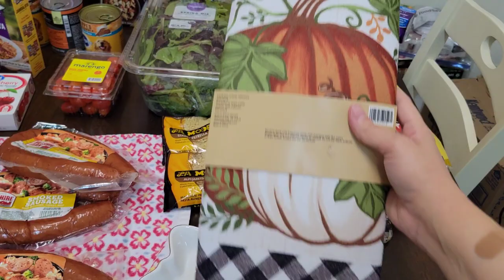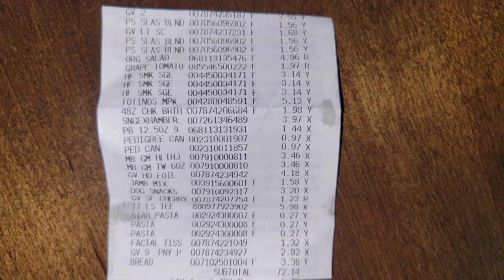FOOD SHORTAGES | INFLATION | Walmart Grocery Haul | Prepping | Prepper | SHTF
Recommended Prepper Items:
  *POWER STATION/SOLAR*
-OKMO G1000 Power Station
-OKMO G2000 Power Station
-OKMO Solar Panel
  *WATER*
- Outdoor Rain Catcher Rain Barrel, 50 Gallon
-66 Gallon Collapsible Rain Barrel, Portable Water Storage Tank
-Mesh Cover for Rain Barrels
-Sawyer Products SP128 Mini Water Filtration System
-Berkey Gravity-Fed Water Filter
-PackFreshUSA: 25 Pack - 5 Mil - One Quart Premium Century Mylar Bags (8" x 12”) - 300cc High Capacity Oxygen Absorbers - Rounded Corners -BPA Free - Odor/Smell Proof - Long-Term Food Storage Guide
-PackFreshUSA 5 Gallon Heavy Duty Mylar Bags with 2000cc Oxygen Absorbers (10) LTFS Guide
-5 Gallon White Bucket & Lid - Set of 6 - Durable 90 Mil All Purpose Pail - Food Grade - Contains No BPA Plastic (5 Gal. w/Lids - 6pk)
-Augason Farms Long Term Foods
  *COOKING METHODS FOR NO ELECTRICITY*
-Coleman Gas Camping Stove
-Wood Burning Stove, Portable/Foldable
-Camp Chef Outdoor Camp Oven
-Coleman Camp Oven
-All Season Solar Cooker (17) Camper
  *MEDICAL*
-First Aid Kit Emergency Response Trauma Bag Complete
-One Hand Medical Tourniquet Combat Application Kit
- First Aid Manual

▶Prepper Pantry $10 Budget Haul | Handling Spanish Food Cravings During SHTF + 7 Meal Ideas! Ep. 10

(please do not email links. I will not click on any links. If there is something you would like me to check out tell me where I can find it.) Thank you 💖